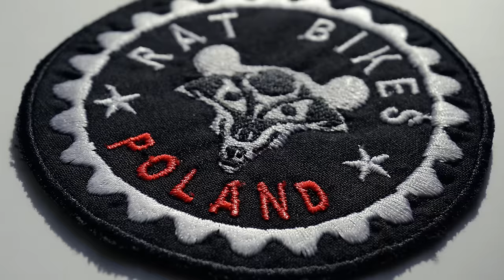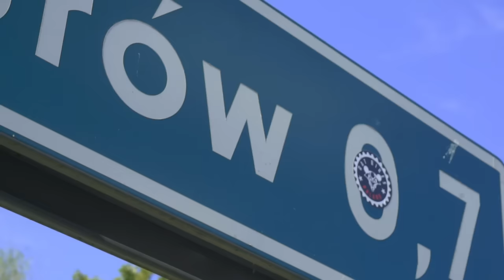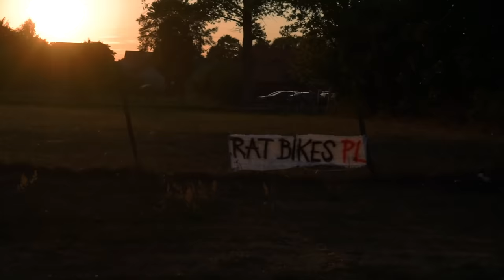Exodus 2015 - 1st edition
Exodus 2015 was organized by Rat Bikes Poland. This 1st edition of semi-rally launched from Ratowo and ended in Szczurów (in Polish "szczur" means "rat"). We made over 160 km trip on small regional roads in Mazovian district.